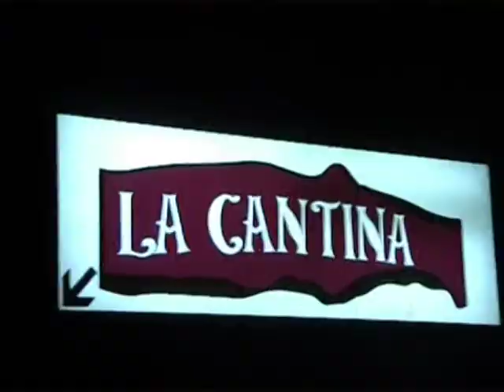Milano Cena la Cantina Brindisi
Ultima cena a Milano con colleghi e amici, emozionante